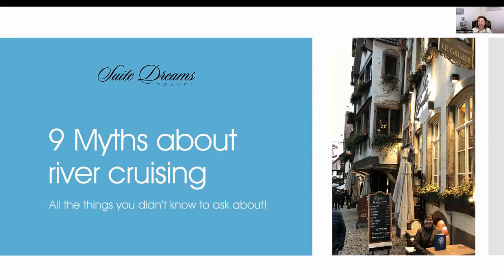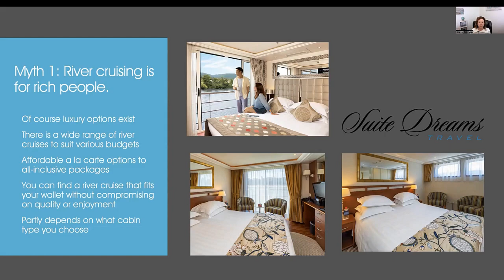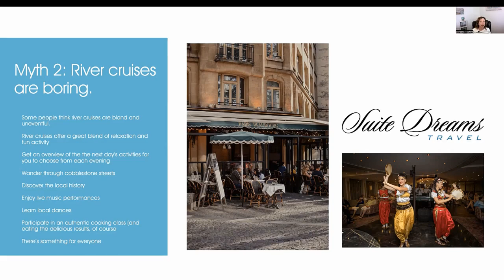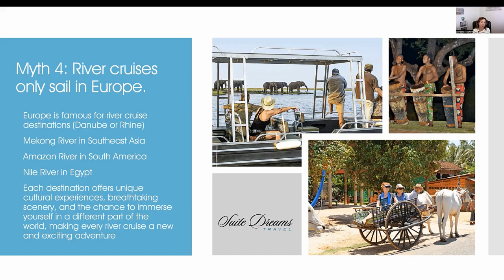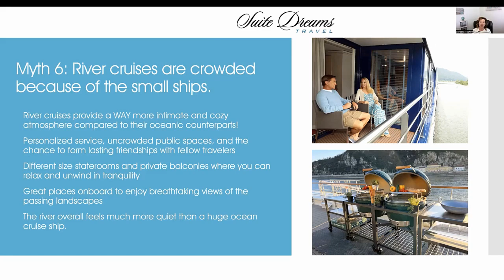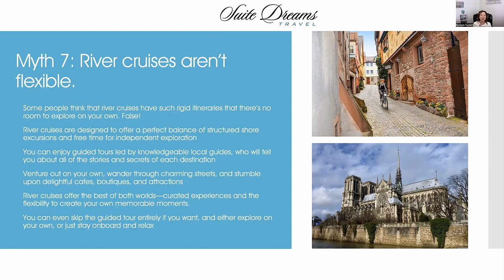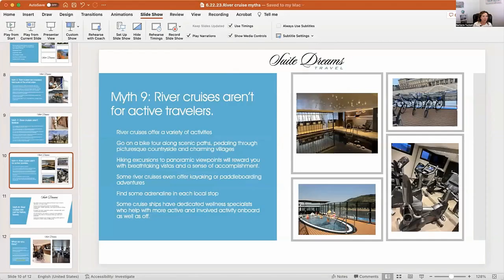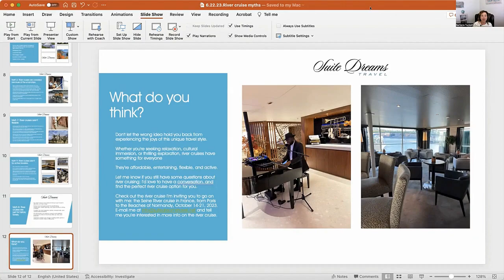The TRUTH About River Cruises: 9 Myths - Busted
River cruises can be a unique and enriching way to travel, promoting wellness and connection with both the destinations you visit as well as the people you travel with. But there are many misconceptions about river cruising that may make you question whether or not it's really for you.

In this episode, wellness travel expert Barbara Tuckett debunks nine common myths about river cruising, including misconceptions about cost, activity level, ages of cruisers, itineraries, and so much more.

Dive in and see if river cruising should be on your travel bucket list!

Ready to cruise through Europe, the US South America or Asia? Let Suite Dreams Travel help you plan and book. As your wellness travel experts, Suite Dreams Travel takes care of all of the planning, research, and arrangements, so that you can focus on the important part: creating memories and changing your life, one travel experience at a time.